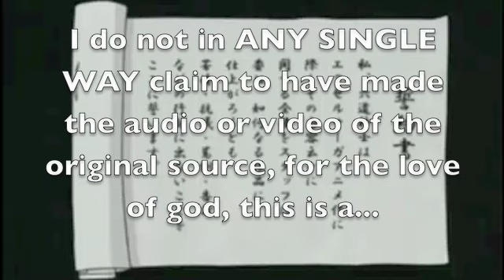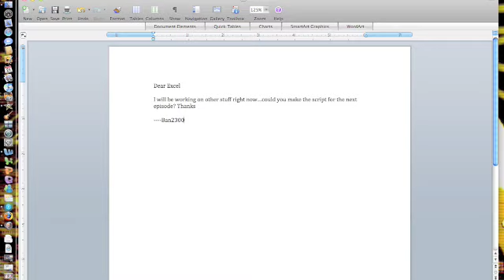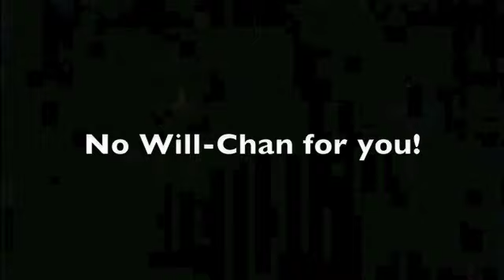Excel Saga TAS Parody: episode 05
Episode Five: "God, this series is finally getting somewhere, I mean, it finally has a villain (granted he doesn't do much in this episode, but no one cares) and now that there is a villain, there can be plot development and just goes up from there baby!".

No Will-Chan for you.

-Hyatt dies after turning most of the extras into zombies
-Excel writes the script for the next episode
-Some random gun wielding assailant conveniently kills the remaining extras. -wait, why am I telling you all this? youre watching this video, you should find out sooner or later anyway.

EXCEL SAGA BELONGS TO RIKDO KOSHI AND IS PRODUCED BY VICTOR ENTERTAINMENT. I DO NOT CLAIM ANY PART OF EXCEL SAGA. THIS VIDEO IS PART OF A FREE, FAN BASED PARODY SERIES, SO STOP DELETING THESE VIDEOS AND GET OFF MY BACK.